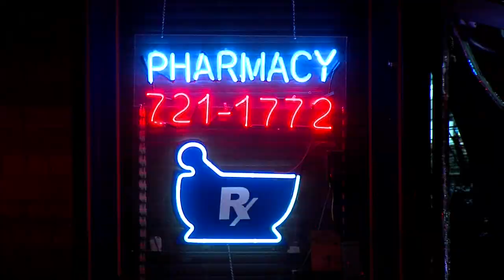Church Square Pharmacy smash and grab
Cleveland police are investigating a smash and grab at at pharmacy near East 79th and Euclid Avenue.